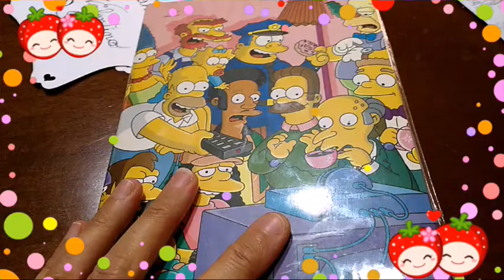* Stickers... Dove li metto *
Idea su dove riporre i nostri stickers